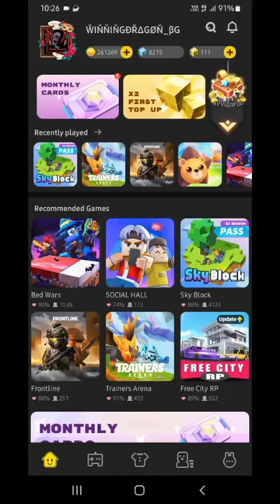Getting free G-cubes🤩